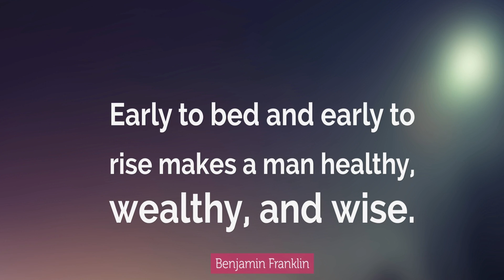ରାତି 12 ଟା ପରେ ଶୋଉଥିବା ଲୋକ ଏହି ଭିଡିଓ ଦେଖି ଆଶ୍ଚର୍ଯ୍ୟ ହୋଇଯିବେ ଶୀଘ୍ର ଦେଖନ୍ତୁ.. Health tips odia 2021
Rati re late re southiba loka ehi video ku dekhi darijibe.